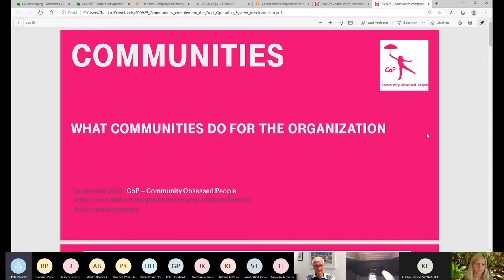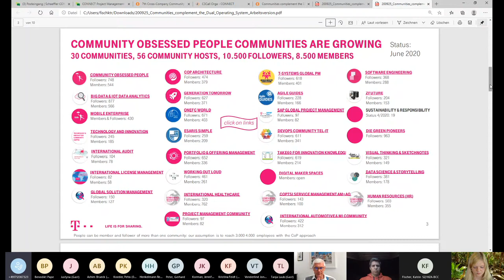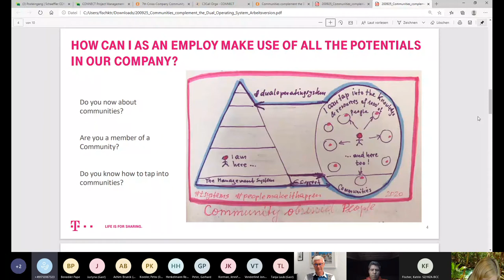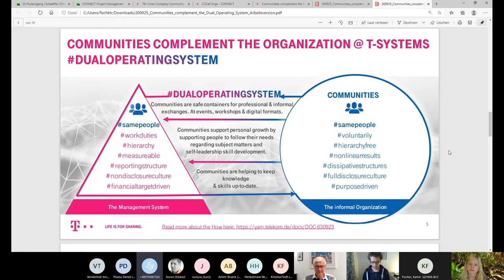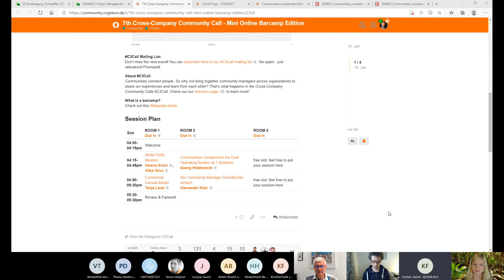Communities complement the Dual Operating System at T-Systems (c3call Session)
Recording from the 7th Cross Company Community Manager Call (c3call).